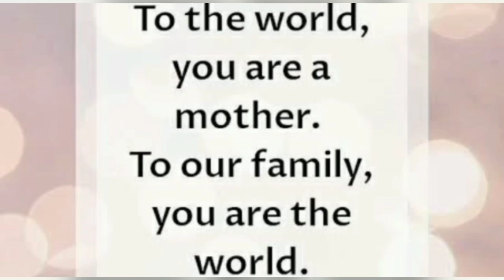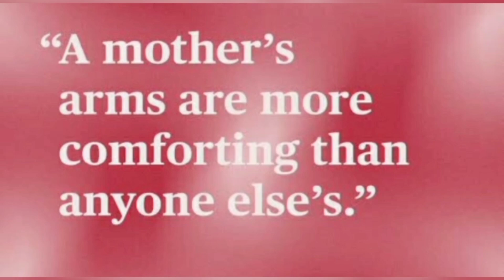Mother's Day Celebration | Party | Persikla's ideas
Hi to all my viewers
I hope u all r fine ( happy healthy n beautiful) by the grace of God.
Today i m sharing
The celebration of mother's day
My sweet mom n cute handsome sons n menu of this special day so
Stay happy healthy beautiful n safe
Bye take